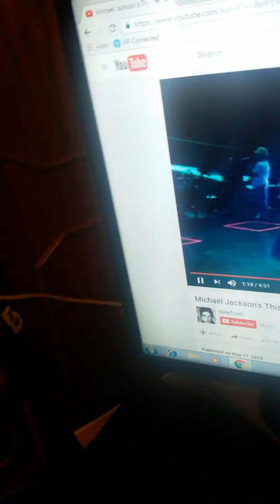SUPER MICHAEL JACKSON 2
Thank y 4 waching people